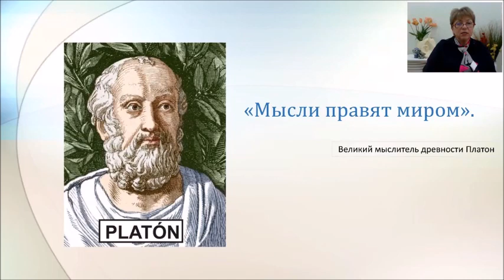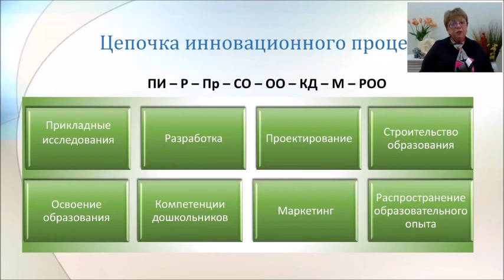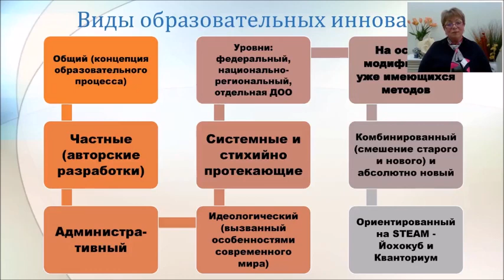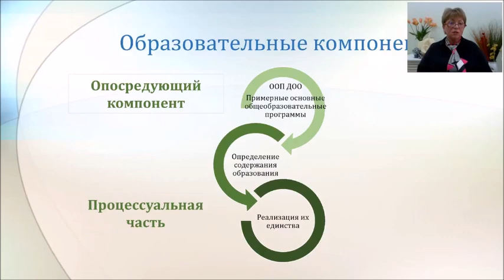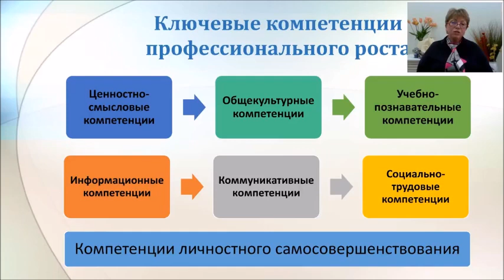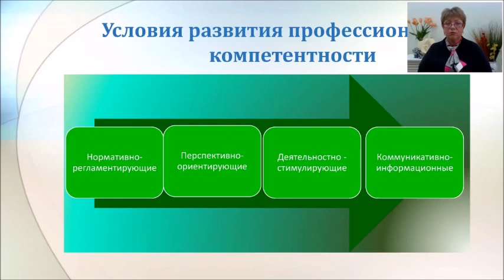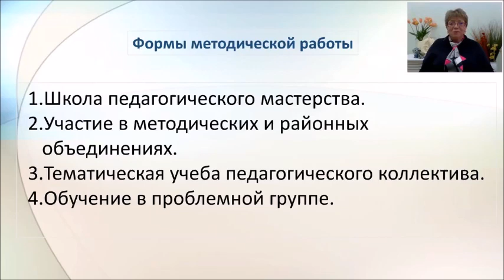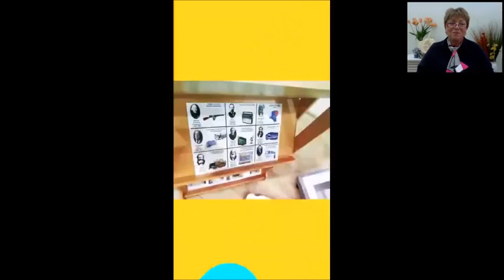"Теоретические и методологические аспекты инновационных технологий в ДОО"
Т. А. Данилина, канд. пед. наук, доцент кафедры МГПУ, зам. заведующего ЧУДО "Детский сад "Замок детства"